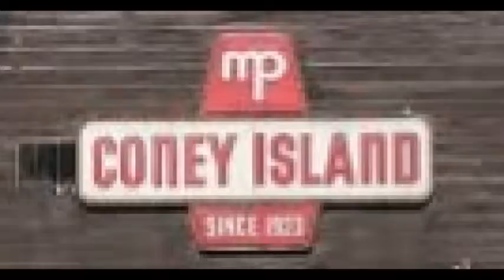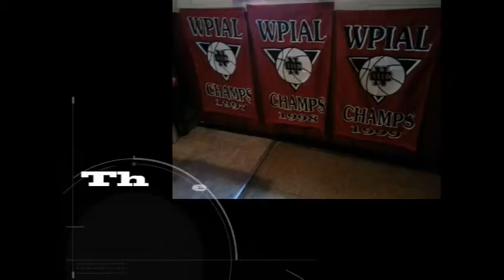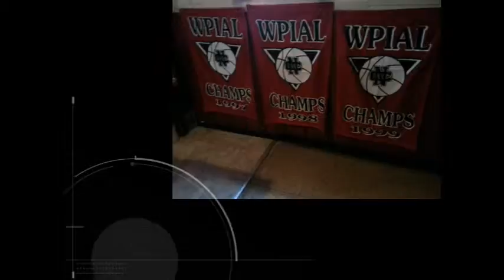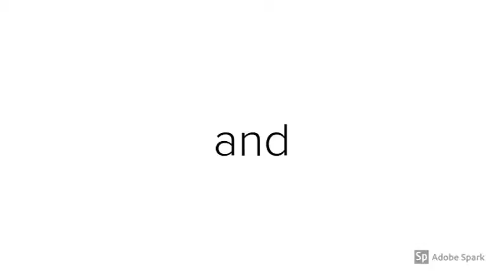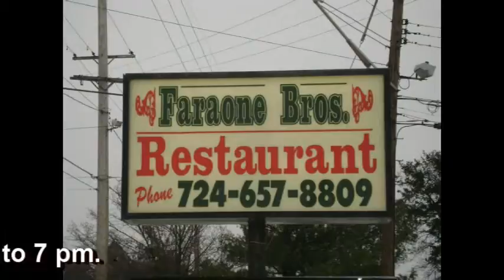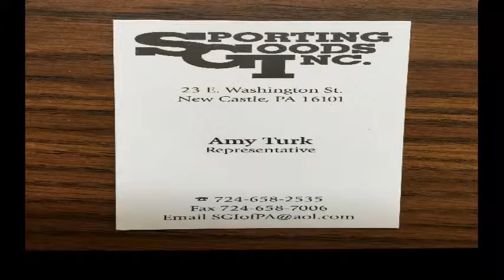NCTV45′s NewsWatch Complete Thursday March 28 2019 with Angelo Perrotta